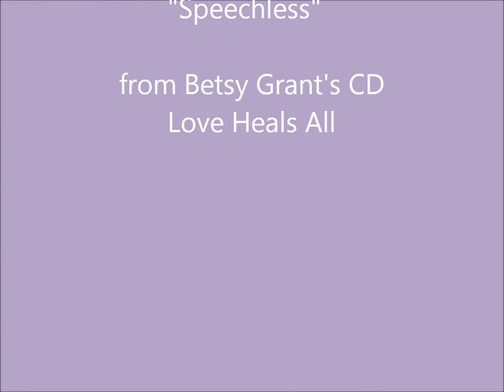The Paintings Of Richard Robinson with Music by Betsy Grant